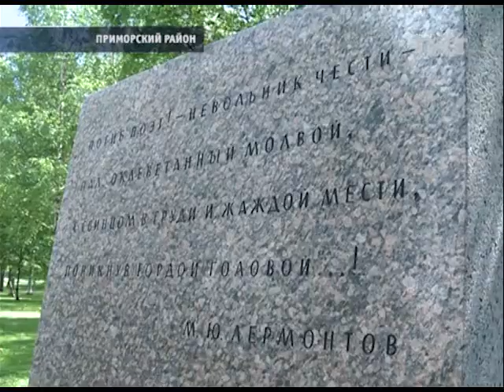Где Пушкин на лето дачу снимал?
В день рождения поэта  в Приморском устроили театрализованную экскурсию.
tkt-tv.tv